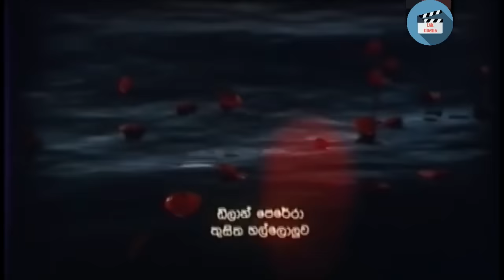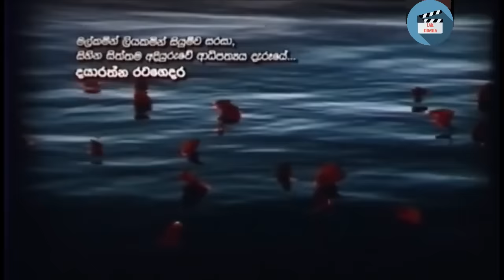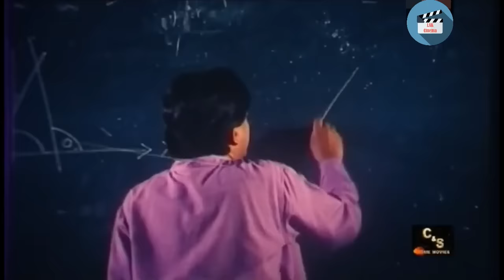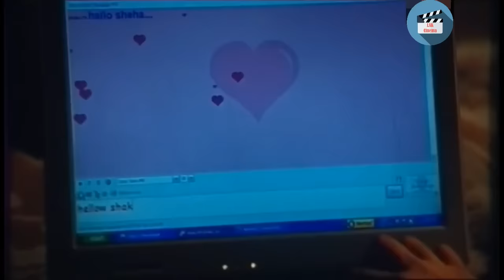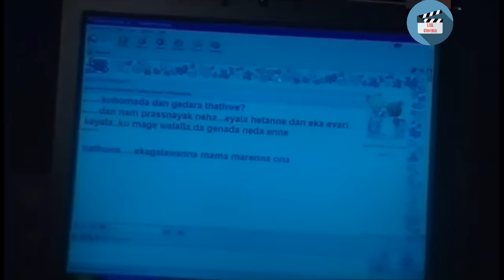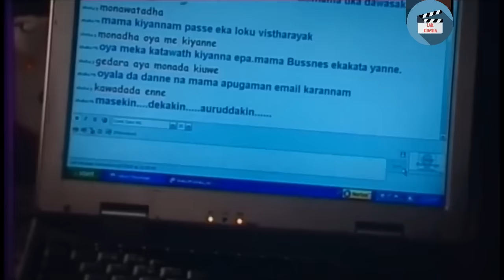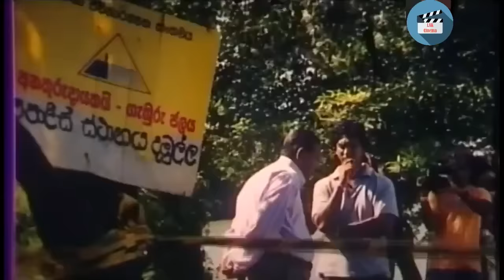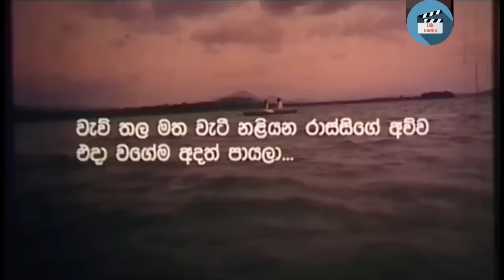Nil Diya Yahana - නිල්දිය යහන Full Sinhala Movie